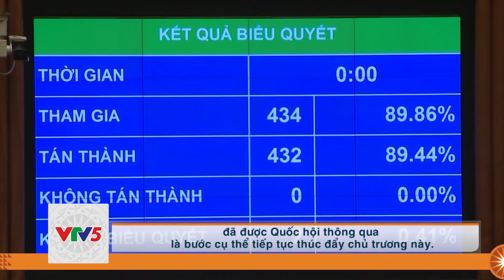[TIẾNG THÁI] BẢN TIN TIẾNG THÁI | VTV5